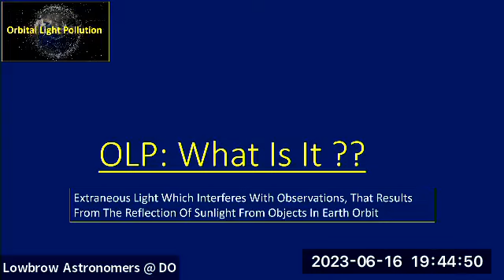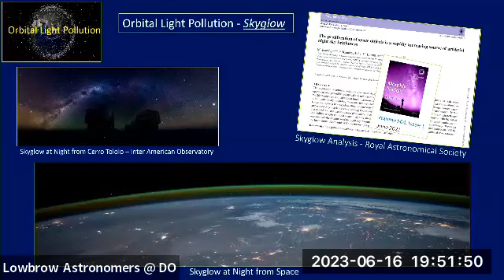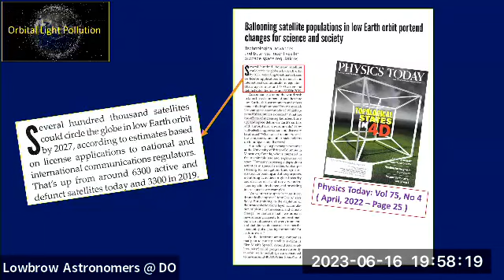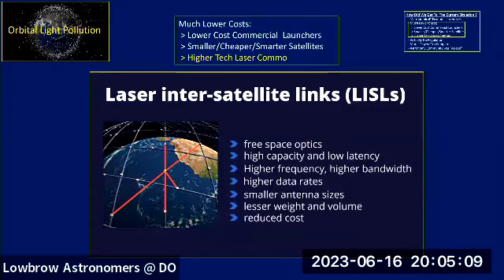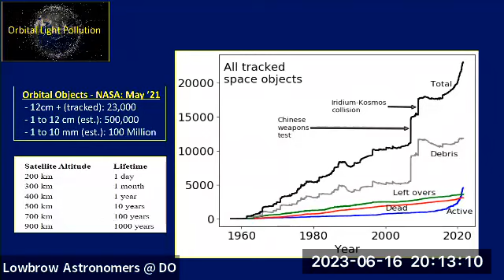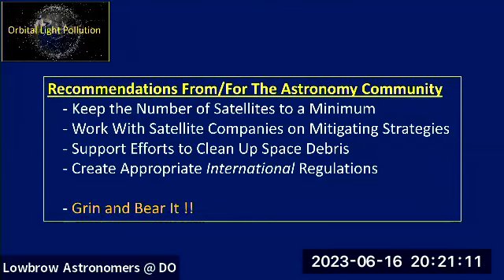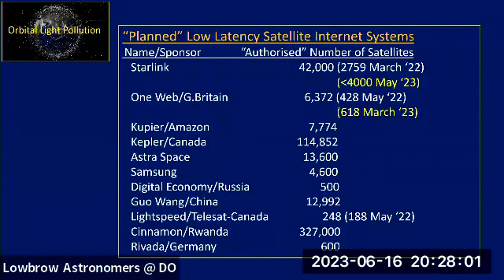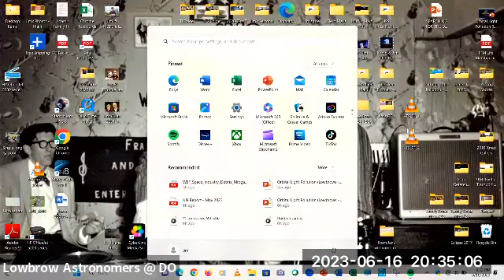Lowbrow Meeting - June 16, 2023 - Jim Shedlowski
Lowbrow General Meeting - June 16, 2023, 7:30pm
Speaker: Jim Shedlowski
Topic: "Orbital Light Pollution"
Note: there were audio problems at the Detroit Observatory that night, so you may have to fiddle with your volume controls and expect meeting participants to be overly loud in the recording.